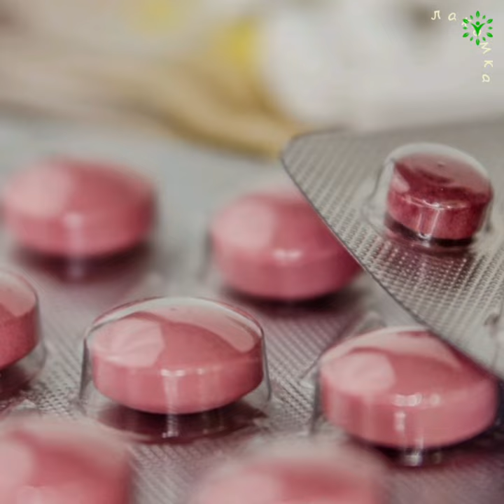Можно ли восстановить обоняние? / Вино со вкусом бензина.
История болезни одной женщины, потерявшей обоняние. Основано на фактах, представленных в "Rush Stories" University Medical Center, Chicago.